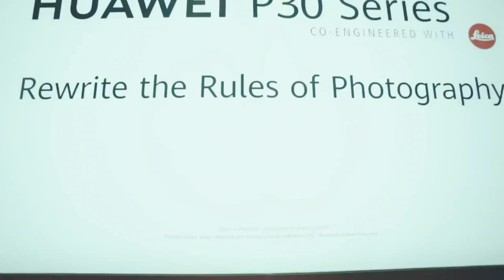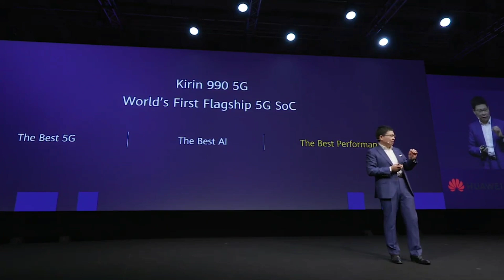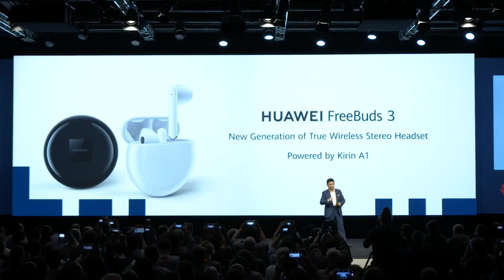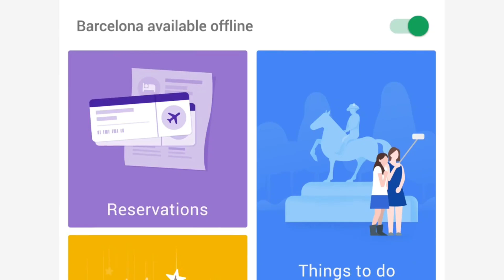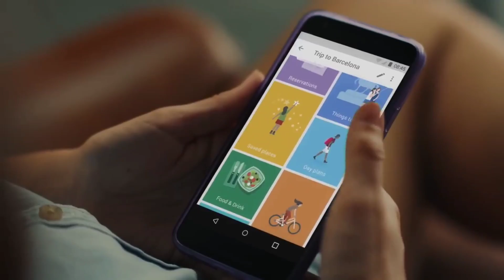Huawei sale del top mundial de Smartphones, Honor sus Smartphones con GMS, Google alista MicroDroid.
Por primera vez en 6 años, Huawei sale del top mundial de ventas Smartphones.

Huawei lidera el mercado de Smartphones en China .

Honor sus Smartphones tendran GMS.

Richard Yu dirigirá las unidades de inteligencia artificial y nube de Huawei .

Google alista MicroDroid .

Hasta 20% de ahorro en equipos configurables AMD. Marca la diferencia con la nueva tecnología de procesamiento AMD. EnvÃo gratis y 12 MS

Lenovo Tab V7 (6.9", Android) Qualcomm Snapdragon 450 Processor ( 1,80GHz )/Android 9.0/64Gb

Lenovo Audífonos de sonido envolvente para juegos Lenovo Legion H500 Pro 7.1

MUSICA DE VIDEO :

Artist: JPB
Genre: Dance & Electronic
Mood: Bright